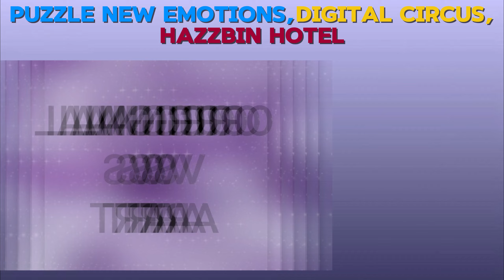POPPY PLAYTIME,ORIGINAL VS ART,SMILING CRITTERS,MINEKRAFT🥰🤗poppyplaytimechapter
The incredible cast will amaze the audience!! I am very glad that you came to my channel DiСi Reactor!! He will give you only positive emotions!! Every day new video!!